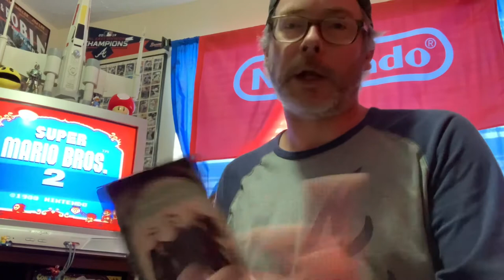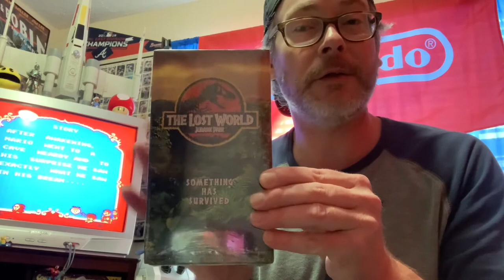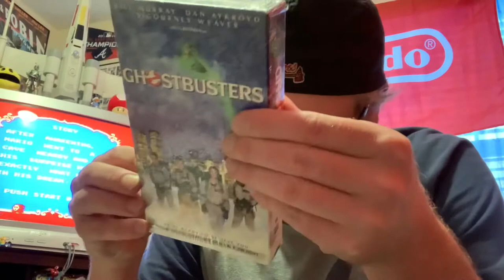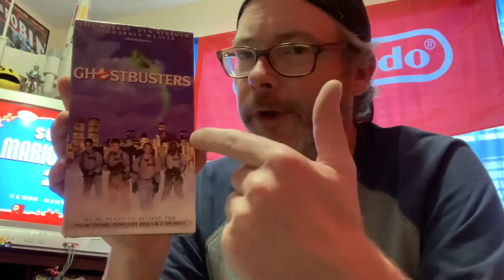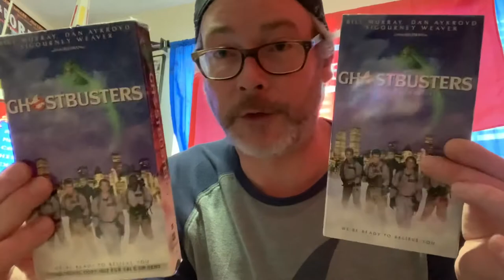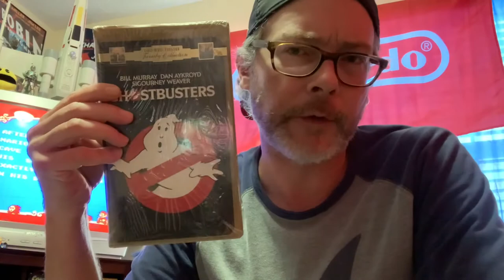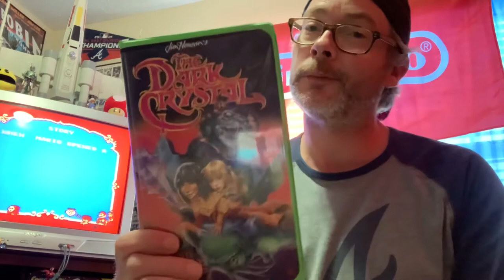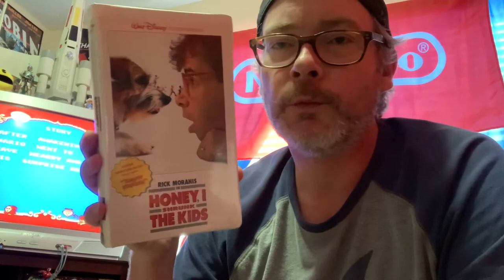Beginner Sealed VHS Movie Collecting Investing Grading Buying on eBay pickups Part 1 of 2 - 8/2021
Interested in beginning VHS collecting and investing? So are we. Check out Jim from nesmafia open eBay snipes to begin his collection. Part 1 of a 2 part series unboxing $400 worth of vhs buys. We are starting to collect, invest and grade sealed VHS movies. You’ll see a lot more on this channel in the future. Just Jim’s opinion and how he is tackling the new found collectible movie investing and grading craze. Check Korey’s vids too on what he’s been picking up.